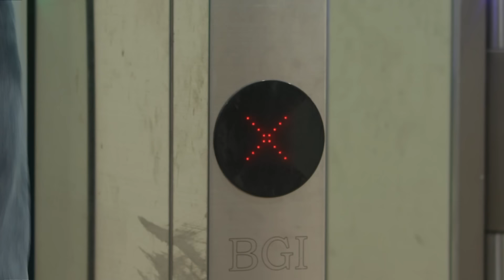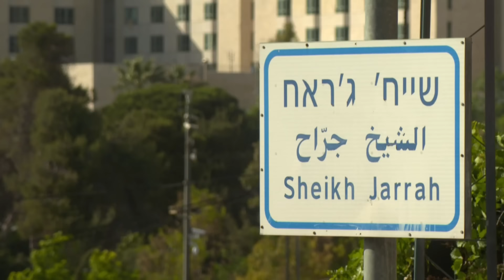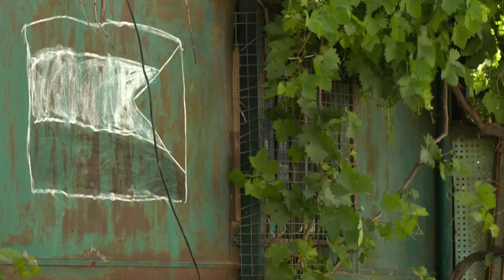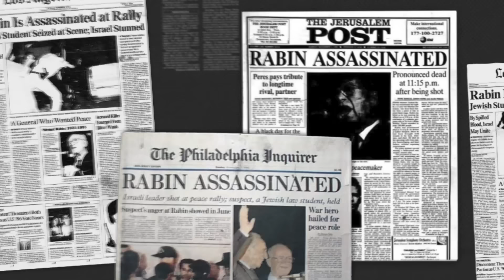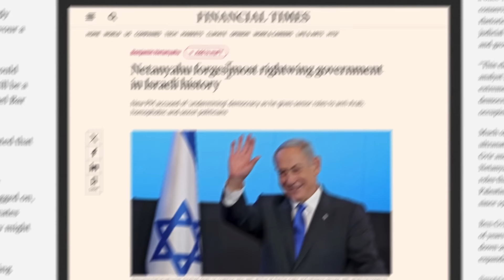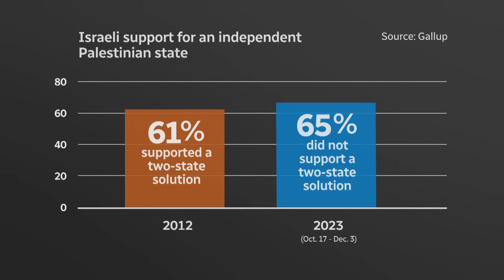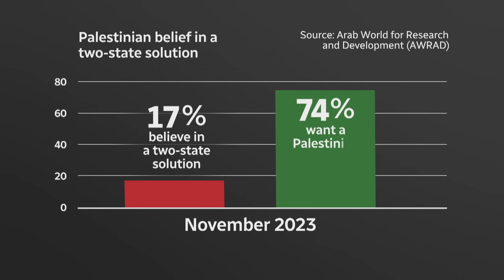Why a two-state solution is nearly impossible to achieve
For decades, world leaders have sold an Israeli-Palestinian two-state solution as the best hope for peace in the region, but is it even possible? CBC’s Ellen Mauro breaks down the major challenges standing in the way.

00:00 Two-state solution challenges
01:04 Borders
04:44 Security concerns
05:04 Settlements
07:27 Jerusalem
09:33 Failed attempts at peace
12:47 Leaders